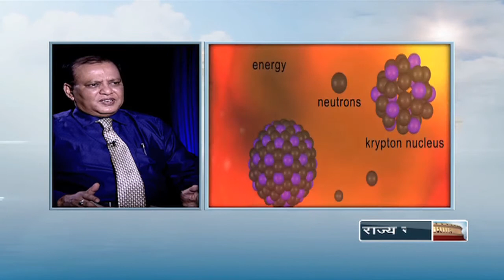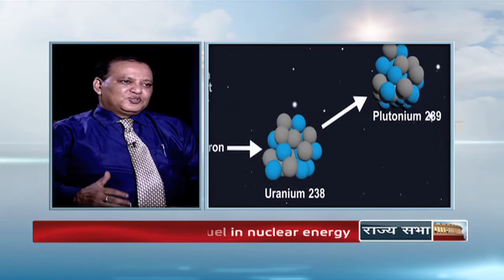Eureka with A K Sarangi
In conversation with Dr. A K Sarangi, GM, Uranium Corporation of India (UCIL).

Dr. A K Sarangi has 32 years of experience in UCIL and was awarded with National Geo-science Award, 2013. In this interview he discusses uranium mining in India.